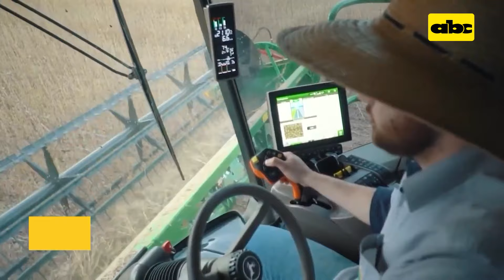Cosecha de soja en Brasil podría bajar y Argentina con buen panorama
El Departamento de Agricultura de Estados Unidos, destaca en su boletín mensual el número de cosecha brasileña de soja que fue revisado a la baja, pasando de 161 a 157 millones de toneladas, dentro de las expectativas del mercado. Para Argentina, la cifra se corrigió al alza, pasando de 48 a 50 millones de toneladas, también dentro del rango esperado por el mercado. Si bien estos números son previsiones, en el caso de Brasil siempre será fundamental por el volumen de producción y comercialización que maneja.